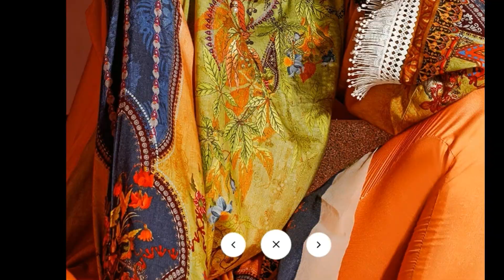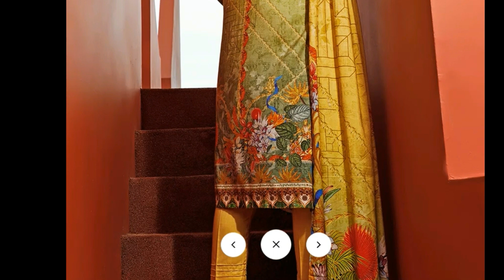DESIGNER LINEN COLLECTION WITH PRICES BY ITTEHAD|| LATEST COLLECTION OF LINEN DRESSES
HERE GOES LATEST VERY STYLISH AND TRENDY LINEN 3 PC UNSTITCHED DRESSES COLLECTION BY ITTEHAD.
SO IN THIS VIDEO YOU WILL SEE COMPLETE LINEN DRESSES RANGE WITH THE PRICES OF Rs 2390.